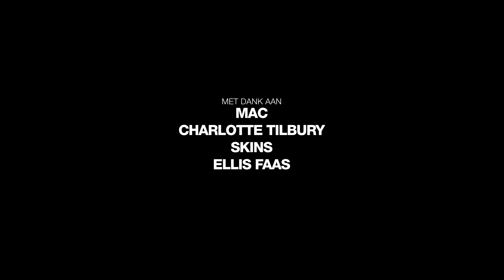Mooie volle wimpers? Zo krijg je het voor elkaar || Beauty voor meisjes van 40+ || LINDA.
Hair & Make-up Artist Esther van Maanen geeft ons in korte tutorials briljante visagie-tips. Vandaag zijn de wimpers aan de beurt. Met een klein beetje hulp van nepwimpers creëer je in een handomdraai prachtige ogen. En, vergeet het likje mascara niet.

Meer zien van Esther van Maanen, volg haar op instagram.